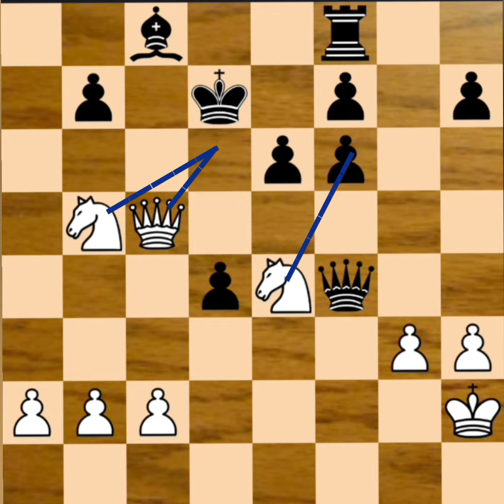Kasparov vs Anand | Sicilian Defense | Played 1991.